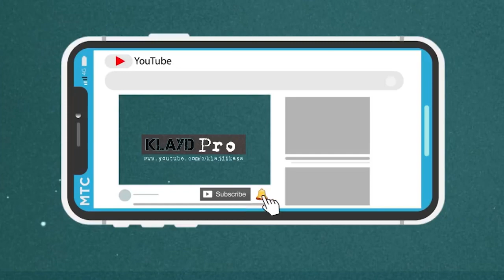Dragon Ball Versioni Femeror | KlaydPro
KlaydPro Dragon Ball Versioni Femeror | KlaydPro Klayd Pro

gjëagjëzë,
gjëagjëza misteri,
KlaydPro gjëagjëza,
Klayd Pro gjëagjëza
gjëagjëza Shqip,
gjëagjëza Shqiptare,